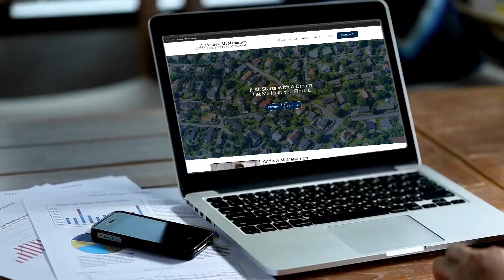Michigan Homebuyers ALWAYS Make This Mistake!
If you’re a buyer in today’s housing market it’s safe to say your hair is thinning if you haven’t pulled it all out already. Buyers all over the nation have put their home searches on hold and sat back down on the sidelines after the housing market has continued to chew them up and spit them out, but before you start pointing fingers at the housing market, I want to point my finger back at you and talk about the biggest mistake homebuyers are making in this market today.

Andrew McManamon is a licensed Real Estate Professional with Signature Sotheby's International Realty. All the information given throughout his videos are based on current or prior experiences, and serve as educational purposes only. Please consult with a local real estate agent, real estate attorney and/or mortgage lender to see if this information is applicable to your situation.